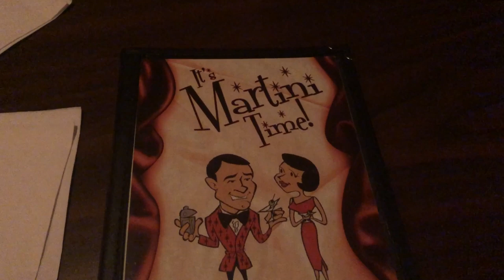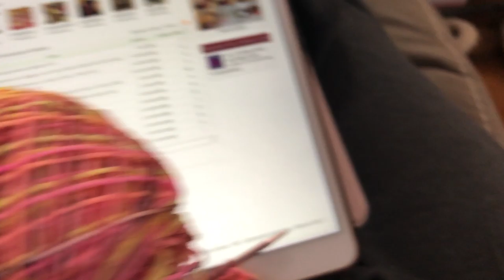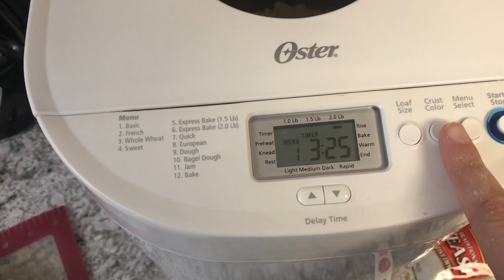Vlogmas 2019 | Day 1 | Lofty Loops Yarns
VLOGMAS is upon us, friends! I am so excited to be sharing parts of my day throughout the month of December with you all!

THINGS MENTIONED:
Sweet Sparrow Yarns Advent Calendar

Cat Sandwich Fibers Advent Calendar

Woolfiend Spinners Advent Calendar

Electric Eel Wheel Nano

The Overflowing Cup

Facebook | Lofty Loops Hand Dyed Yarns
Ravelry | theLoftyLoops